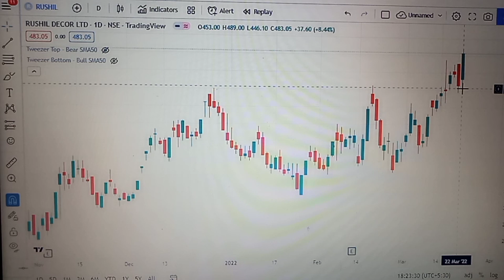rushil decor share news || rushil decor share latest news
rushil decor stock analysis
rushil decor share analysis
Rushil decor share news
stock market